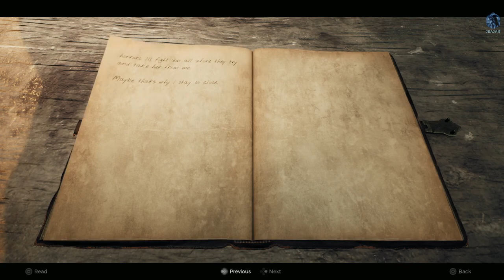Let's play! Remnant 2 Part 7